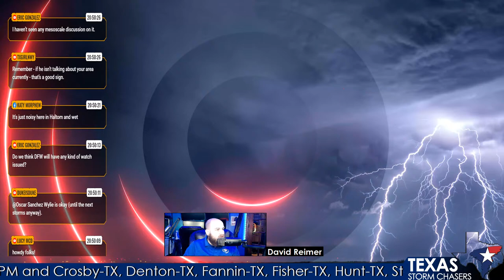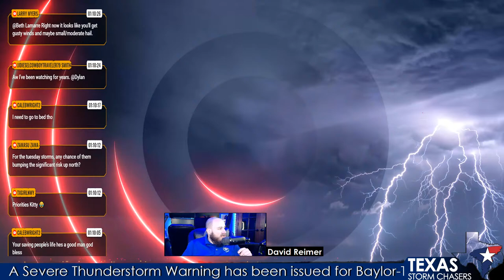April 8, 2024 LIVE Texas Tornado/Severe Weather Coverage 2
April 8, 2024 LIVE Texas Tornado coverage from Baldy-in-Chief David Reimer and the Texas Storm Chasers